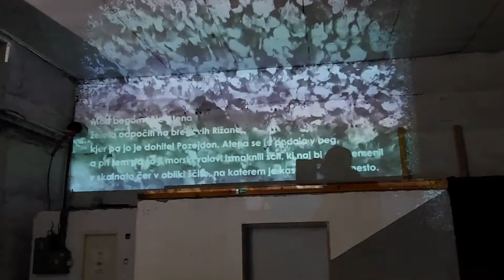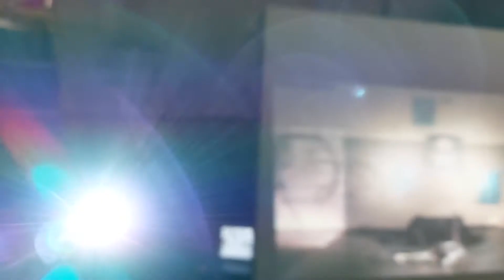Jazz Obala Trio, razstavi KUB-R in Oživitev Meduze (Libertas, Koper, 3. december 2021)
koncert: Jazz Obala Trio (trobentač Sandi Štor, kontrabasist Peter Smrdel, bobnar David Nik Lipovac), zaključek razstave KUB-R (nastala v sklopu projekta umetniške rezidence v hiši Alojza Kocjančiča v Kubedu) in razstave Oživitev Meduze (nastala v sklopu projekta Refresh +), nekdanje skladišče soli Libertas, Koper, 3. december 2021, praznik Ta veseli dan kulture, video: Andraž Gombač